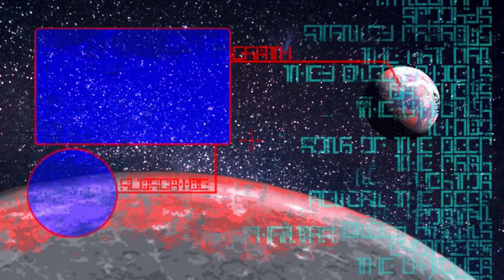THE ARMORED CARS - Hello Neighbor Hide & Seek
I think the hardest part about this level is learning
that you can change the road signs directions, if
that were a little more clear, it would be much easier.